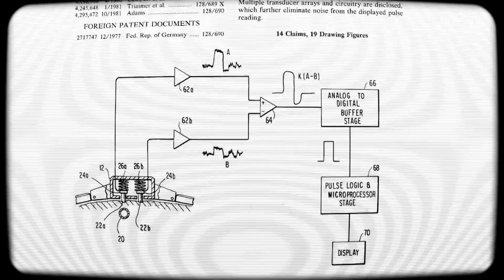Vibrating Smoke Alarm for the Deaf & Hard of Hearing | The Henry Ford’s Innovation Nation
On this segment of The Henry Ford’s Innovation Nation, Jax Tranchida meets with Dr. David Albert, founder of Lifetone Technology, to learn more about a vibrating smoke alarm for the deaf and hard of hearing.